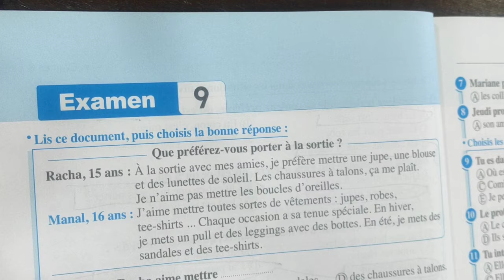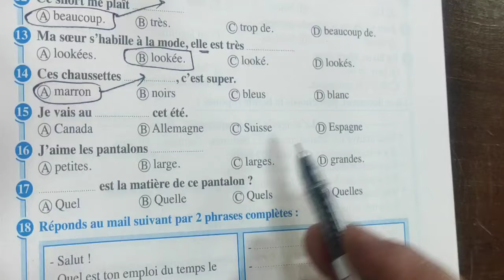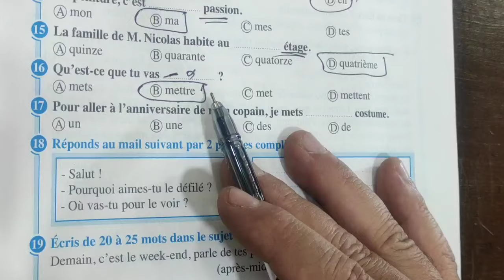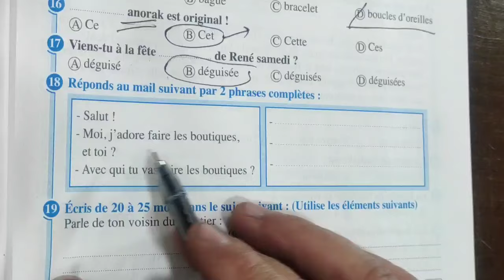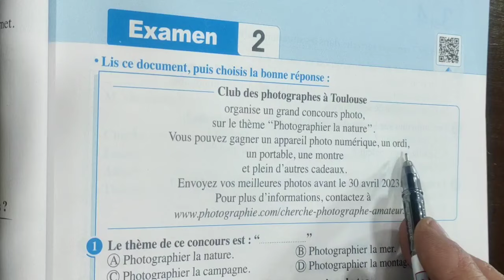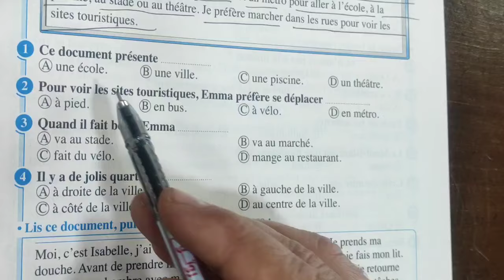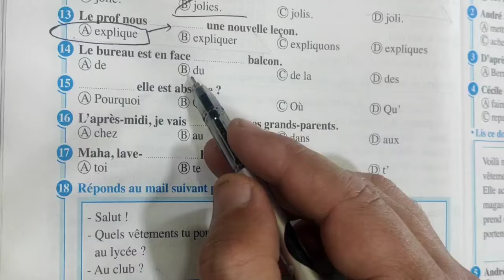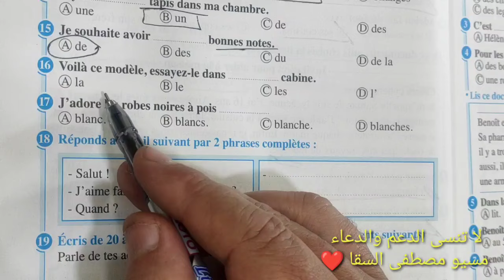حل من صفحه 20 إلى صفحه 48 من كتاب المعاصر الامتحانات للصف الثاني الثانوي الترم الثاني 2024